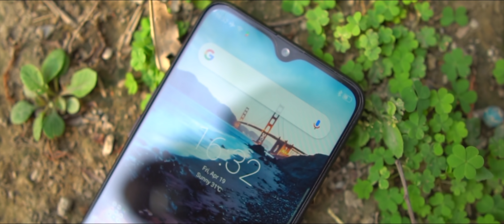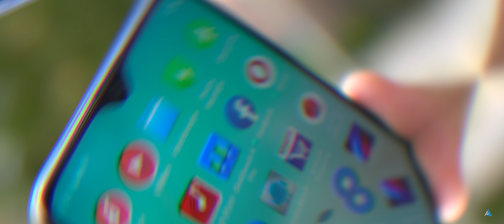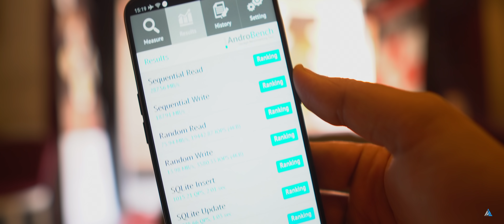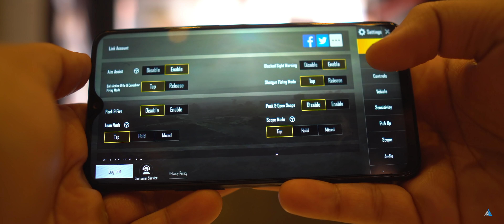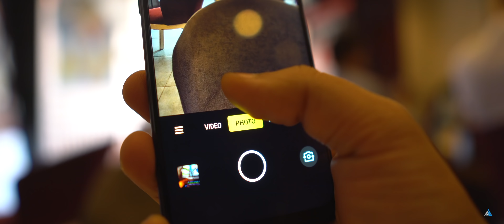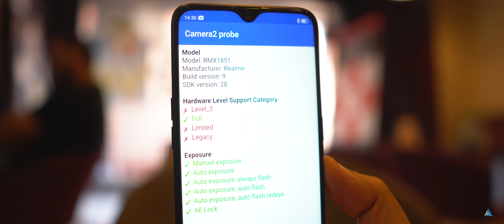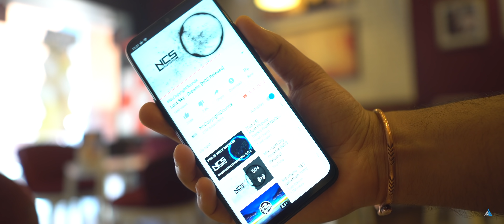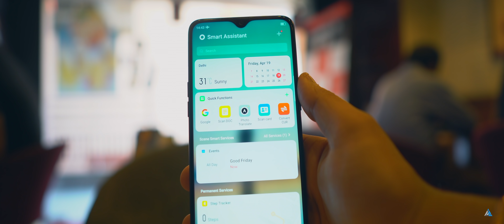RealMe 3 Pro UNBOXING and REVIEW [CAMERA, GAMING, BENCHMARKS]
RealMe 3 Pro UNBOXING and REVIEW [CAMERA, GAMING, BENCHMARKS] In today's video we are going to show you RealMe 3 Pro full review in english along with unboxing and other experiences!

Watch on to know everything about the RealMe 3 Pro in detail alongwith it's gaming, camera quality, performance, heating test and a lot more!

Gear list:
50 MM Nikkor Prime lens

All content used is copyright of Inspire2Rise Partnership firm, use or commercial display or editing of the content without proper authorization is not allowed.

You were watching RealMe 3 Pro review and unboxing [CAMERA, GAMING, BENCHMARKS] on Inspire2Rise!